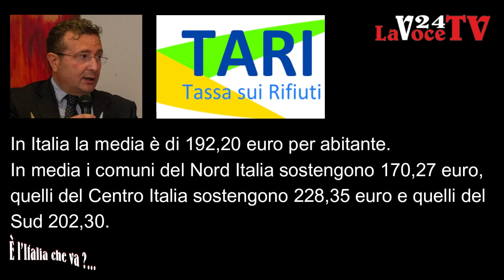LaVoce24TV presenta “È l’Italia che va …” Caggiano: comune virtuoso. Intervista al sindaco Lamattina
LaVoce24TV  presenta “È l’Italia che va …” Caggiano: comune virtuoso. Intervista al sindaco Dottor Modesto Lamattina. A cura di francesco Sampogna e Pietro Cusati detto Pierino. 13 marzo 2024